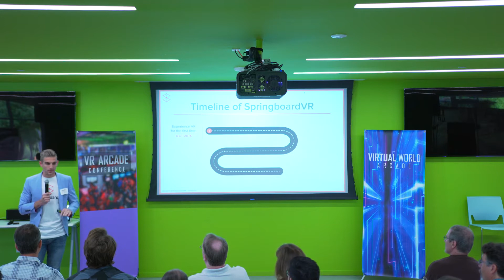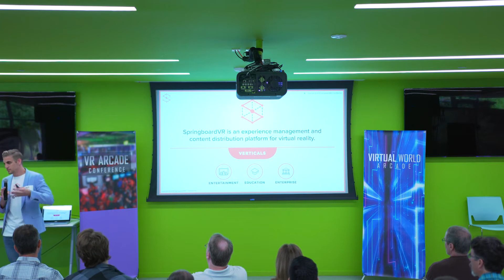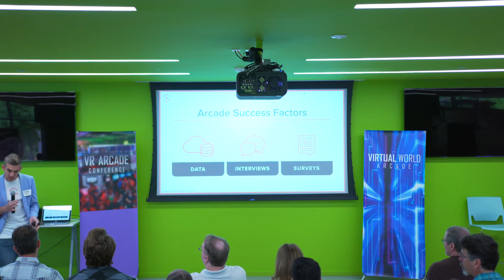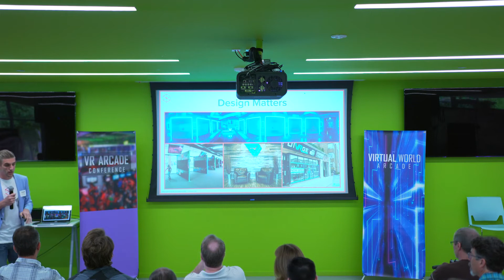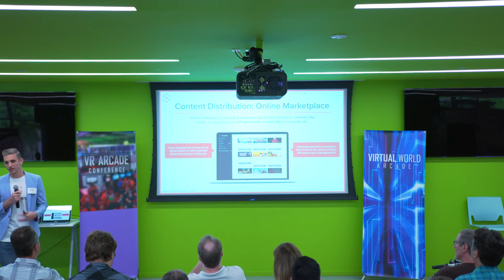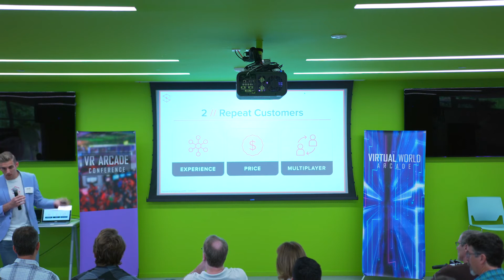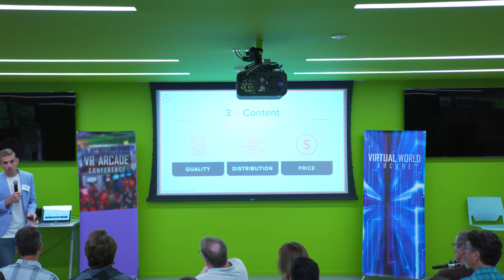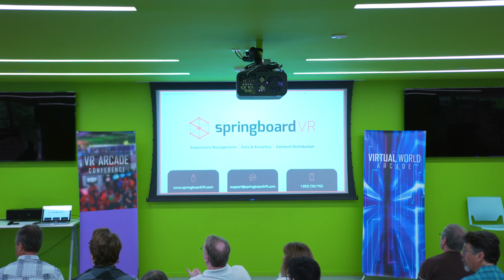VR Arcade Success Factors and Content | Virtual Reality Tips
Brad Scoggin speaks at VR Arcade Conference 2018 and some key factors to help you run a successful VR Arcade.